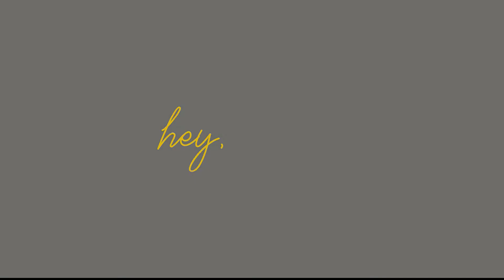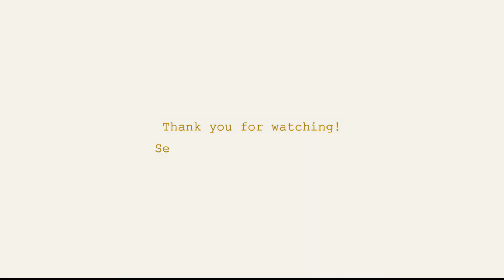DIY PANCAKE ✨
I just want to share my DIY PANCAKE for you guys! If ever, you don't have any pancake mixture available in your house, you can easily follow these simple steps and ingredients. Hope you like my first ever vlooog. 💛

INGREDIENTS:
1/2 KILO OF FLOUR
1 TBSP. OF BAKING POWDER
5 TBSP. OF SUGAR
2 LARGE EGGS
1 CUP OF WATER